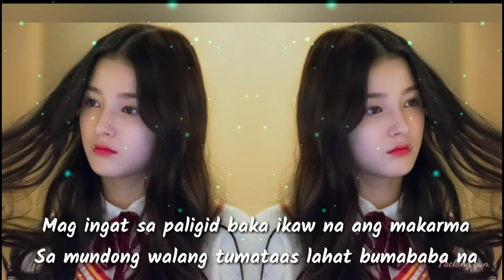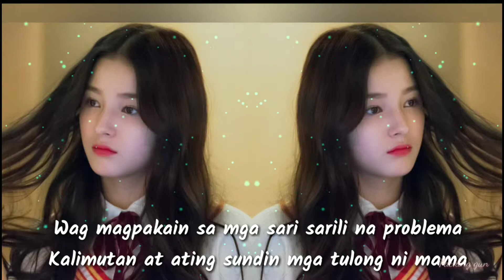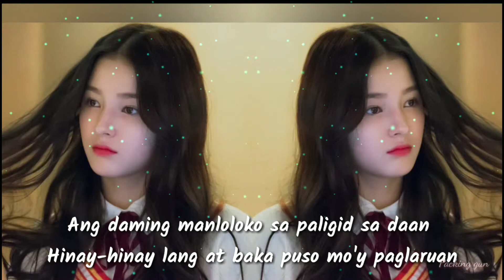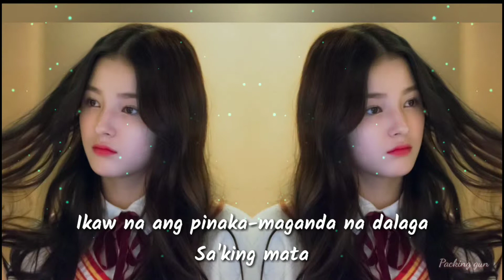Dalaga - Arvey (LyricVideo)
"Arvey - Dalaga (Lyrics) 🎵"

New OPM hit song "Dalaga" by Arvey, lyric video.

If you like this video, Share it and give it a Thumbs Up 👍

Lyrics:

"DALAGA"

Sa larangan, lansangan
Madami kang madadaanan
Dapat diretso ang tingin wag kakaliwa't kanan
Ni hindi makapaniwala sa tangi mong kagandahan
Nang una kang makita muntik nakong mabulunan

Iminulat ang aking matang sa dilim di nakakakita
Ilusyon lamang pala na ikaw ay makakasama
Mag ingat sa paligid baka ikaw na ang makarma
Sa mundong walang tumataas lahat bumababa na

Ang lubid, gumapos
Ikaw lang ang tatapos
Isantabi upua't sa buhay makakaraos
Nasayang na lamang
Walang paa paalam
Tinulak ng sariling kamaliang naranasan

Iniwan ang nakaraan
Na parang panaginip lang
Nilisan ang mga problema't
Sarili'y pinakinggan
Hindi naging hadlang
Mga balakid na nasa daan
Handang magpursigi hanggang
Malaman ang katotohanan

Ikaw na ang pinaka-maganda na dalaga
Sa'king mata
Sa'king mata

Sa buhay kung may problema
(Bahala ka na jan)
Iniisip bawat dilemma
(Kalimutan mo yan)
Wag magpakain sa mga sari sarili na problema
Kalimutan at ating sundin mga tulong ni mama

Palagian ang pagngiti
Kahit hindi na masaya
Si kupido mapaglaro
At pinana ko sakanya
At aking tanging dalangin
Ay sana sumakanya
Mga dalangin ko na sana ikaw ay mapasaya

Sa'king mata
Sa'king mata

Sa'king mata
Sa'king mata

Ang daming manloloko sa paligid sa daan
Hinay-hinay lang at baka puso mo'y paglaruan

Sa'king mata
Sa'king mata
Sa'king mata